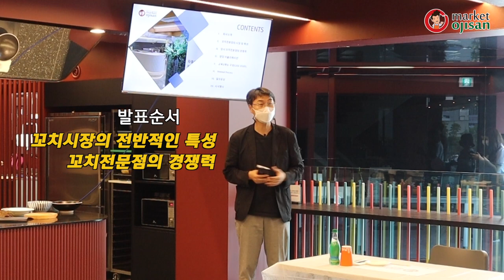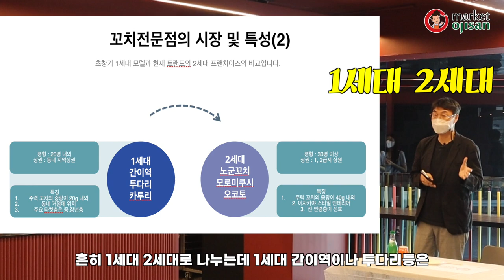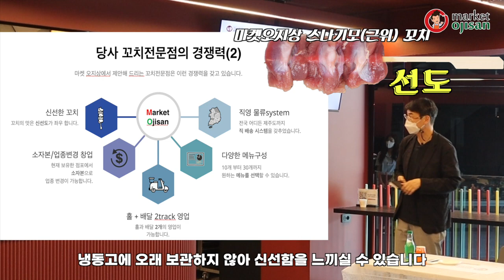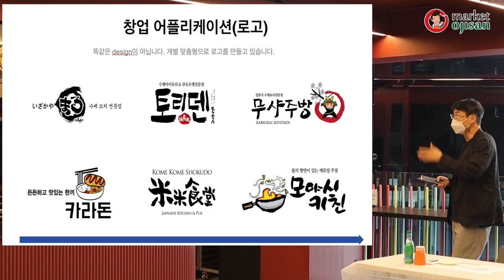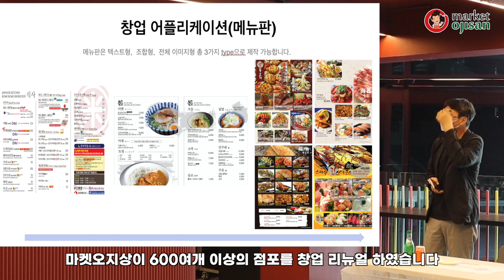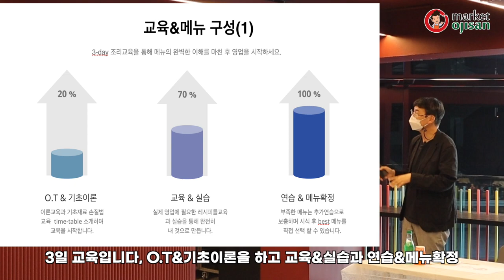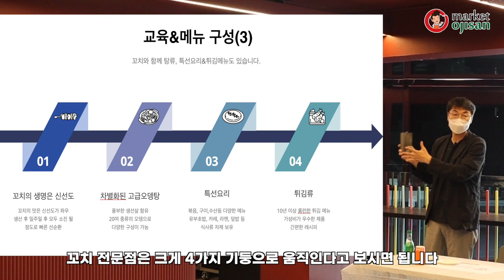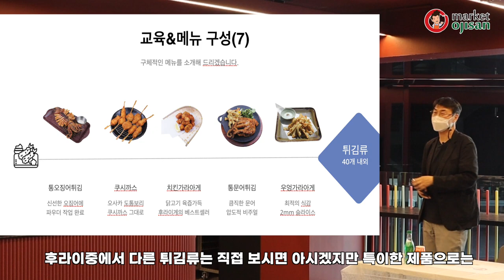2021년 마켓오지상의 꼬치전문점 사업설명회 입니다.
꼬치 전문점 창업의 모든것!  2021년 처음 진행된 사업설명회 지금부터 알아보시죠?